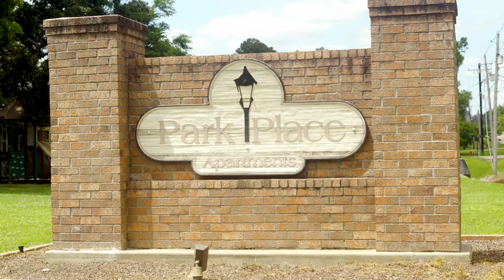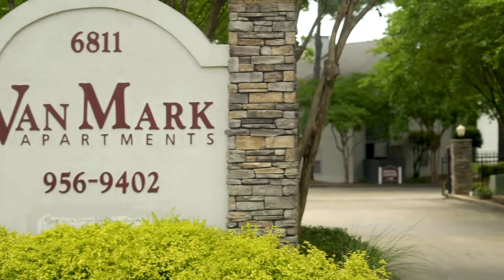DWELL: A Missional Residency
Want to partner with one of our DWELL residents?